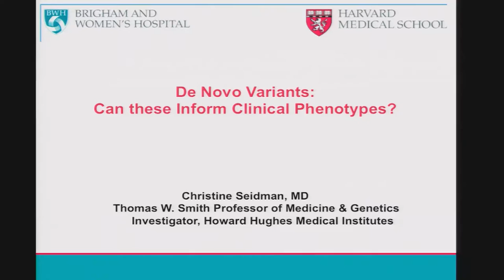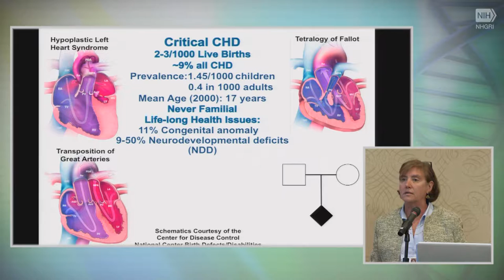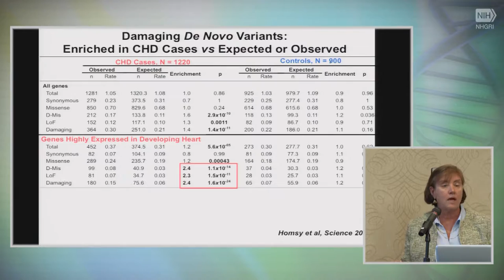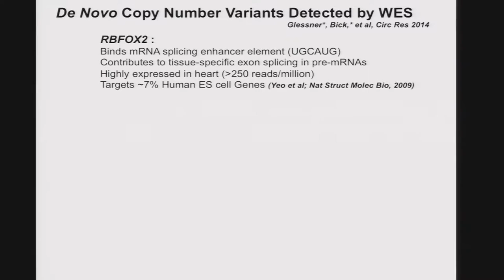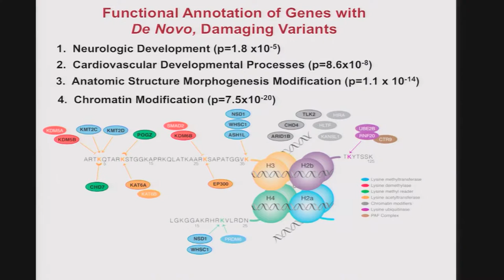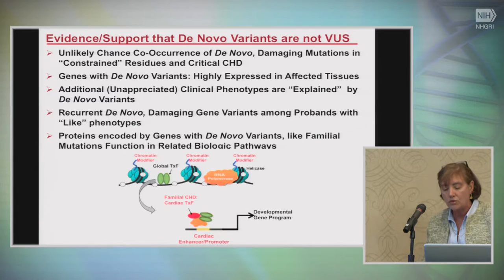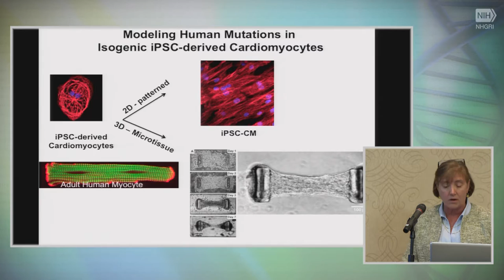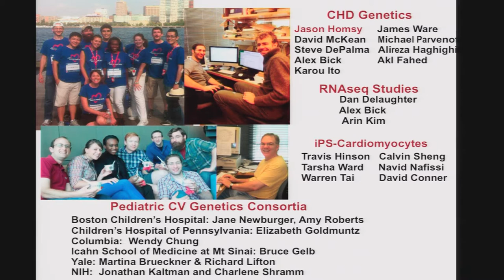De Novo Variants that Inform Clinical Phenotypes - Seidman Christine